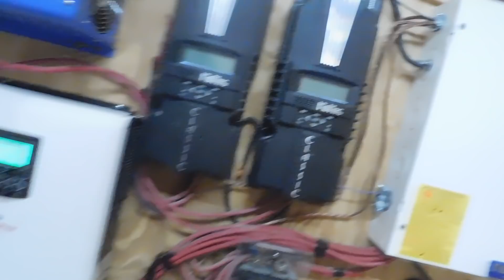Digging the trenches for the solar power today Huge updates happening.